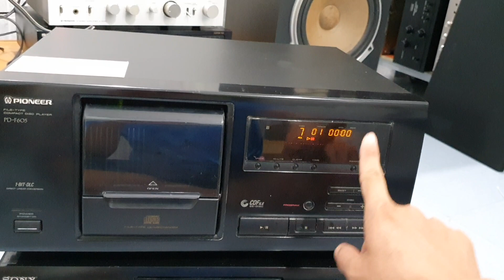đã bán, Đầu Cd Pioneer f605 chứa 25 chiếc cd cực kì độc đáo, audio bãi an giang 0916517912.